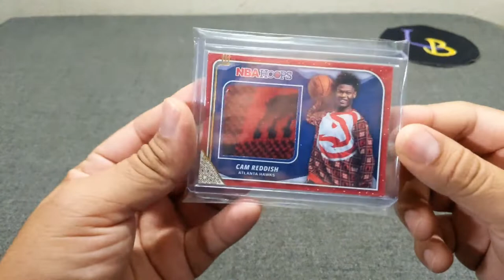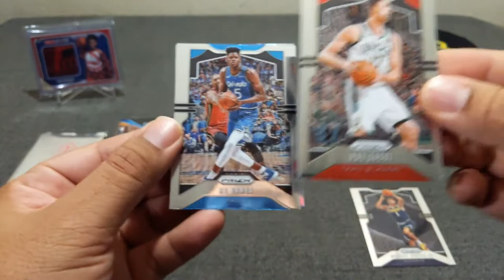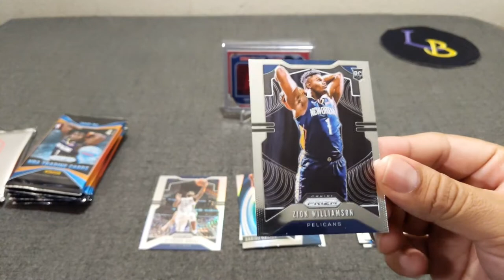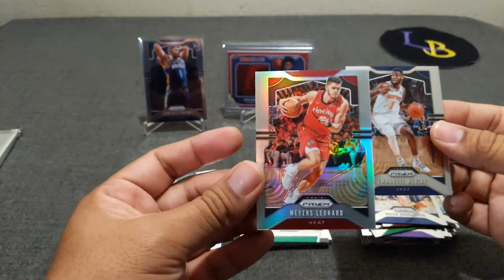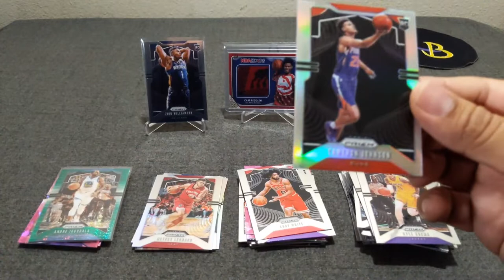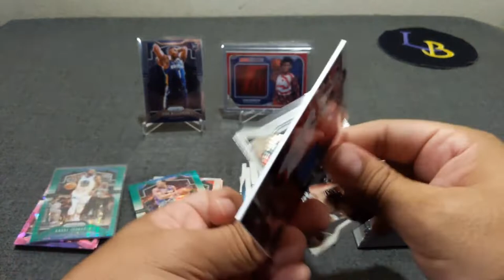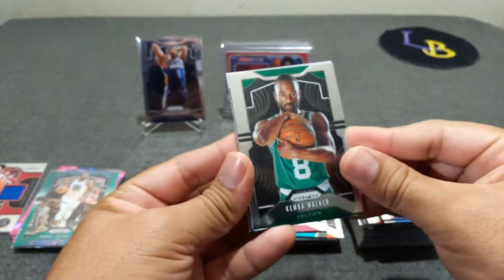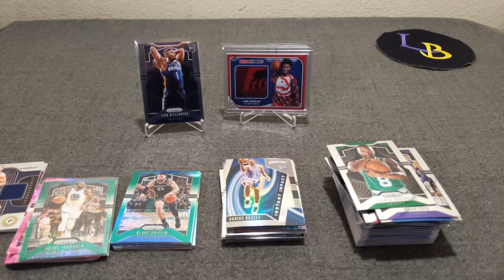2019-20 Panini Prizm Basketball Mega + Blaster Opening! ** Zion & Green Pulsar /25 Pulled! **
Welcome to another opening of 19/20 Panini Prizm Basketball! Today, we are opening 1 Megabox and 2 blasters, hoping to hit Mr. Zion Williamson, silver rookies, and that elusive green pulsar.

I'm also announcing the winner of the NBA Hoops Ugly Sweater Relic GIVEAWAY!